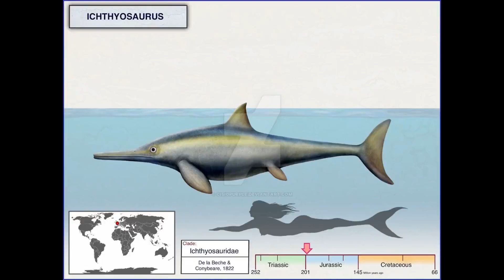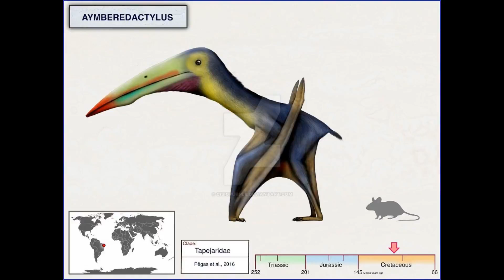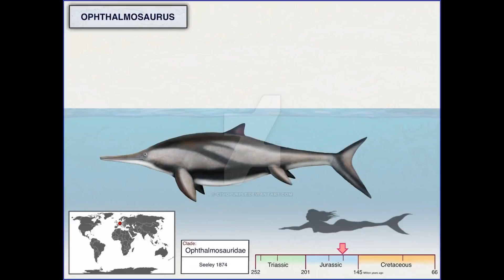Dinosaurs and Other Creatures